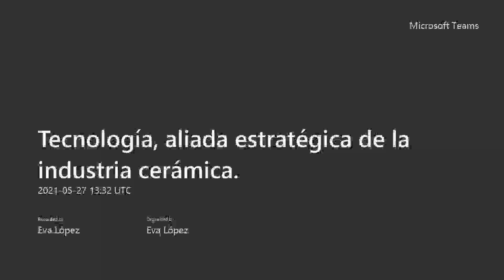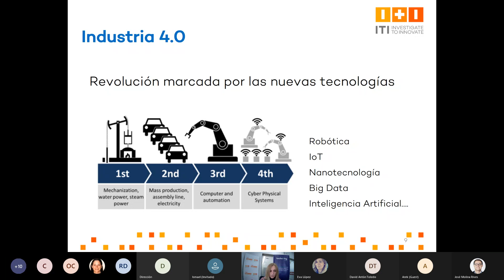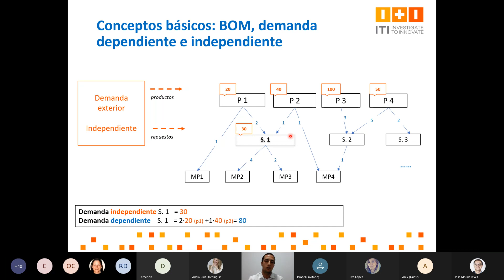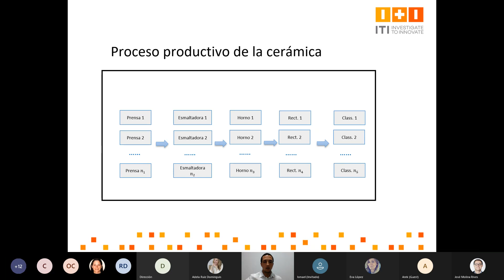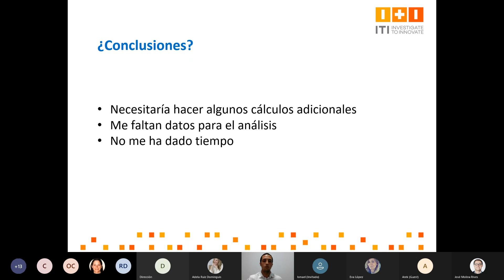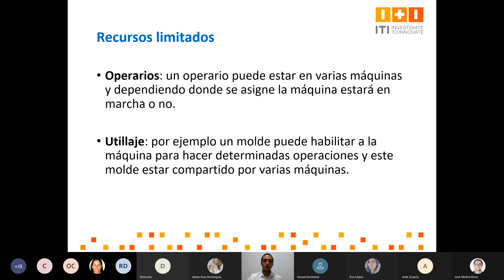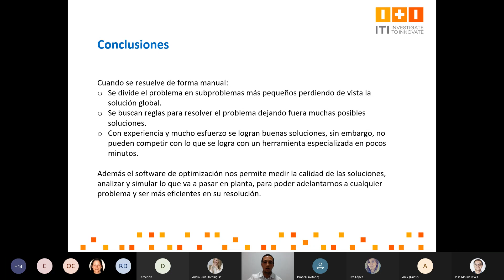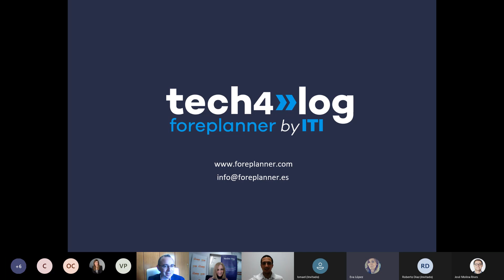Webinar Tecnología, aliada estratégica de la industria cerámica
El sector de la fabricación de azulejos y pavimentos cerámicos es uno de los sectores más dinámicos e innovadores de España y en el ámbito mundial está posicionado como líder en cuanto a desarrollotecnológico, diseño y calidad del producto.

El problema es que sus innovaciones han estado enfocadas hacia la eficiencia energética, tecnologías de producción o materiales, pero en el escenario actual, resulta necesario potenciar la industria y los sectores resilientes a través de la digitalización de los procesos de fabricación.

En esta jornada hemos presentado tech4log como solución tecnológica e innovación centrada en la optimización de los procesos internos de las compañías, mejorando la eficiencia y consiguiendo que la industria azulejera y cerámica continúe creciendo.

Toda la información en tech4log.es